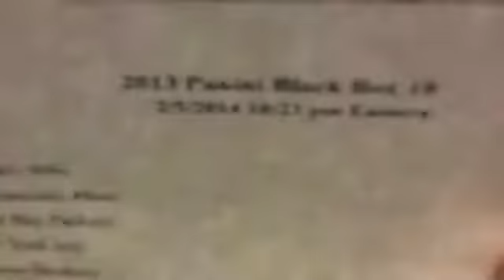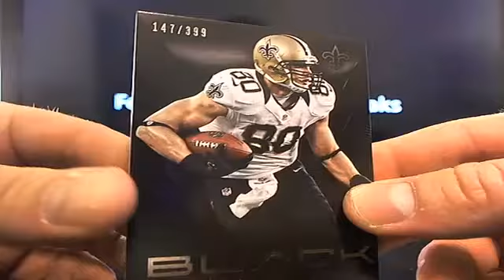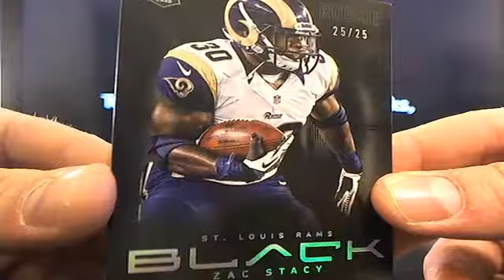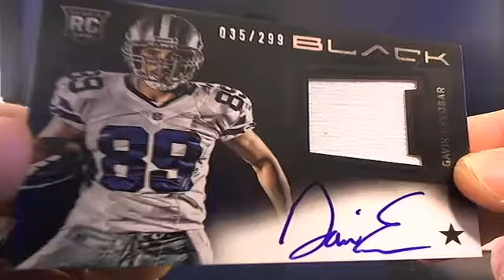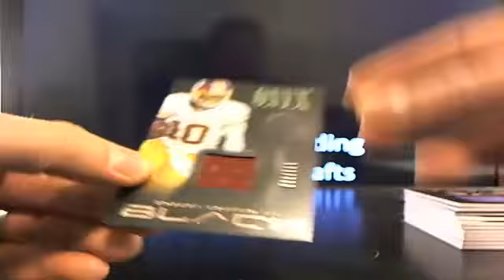UltimateBoxBreaks.com: 2013 Panini Black Football Box Break 18